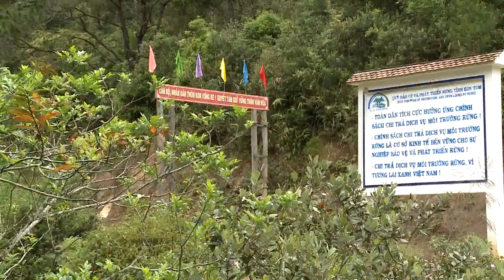TGTHIEU SIM RUNG THIEN SON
truyen hinh nong nghiep sản xuất 2017